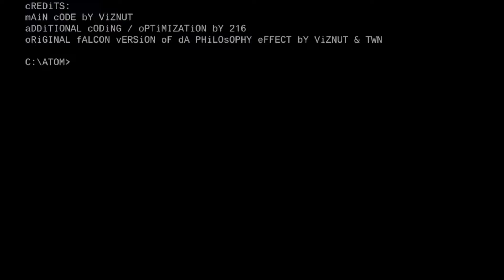Atom Heart Mother Meeting III (demo) for DOS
Written in Turbo Pascal.

Turbo is right...if you don't run it at the default cycles speed.